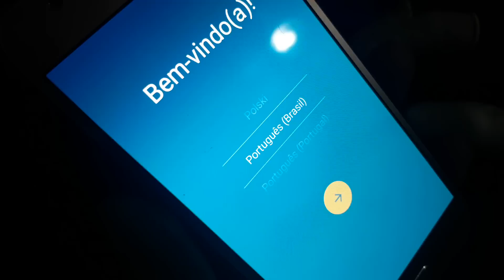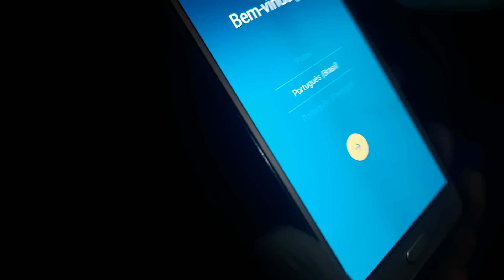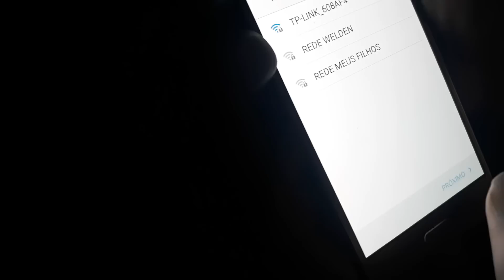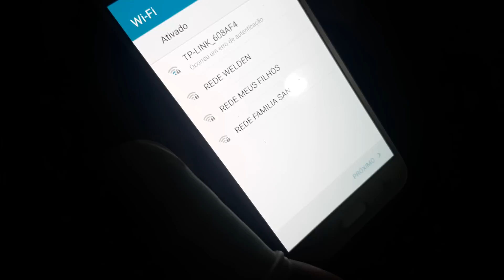Como reparar touch j5 que parou do nada! Simples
Touch não funcionava  problema resolvido
Não faça isso em casa RS

Uma correção j5 não da pra trocar o touch e sim só a lente na cola UV  ou seja se o touch parar  só outra frontal